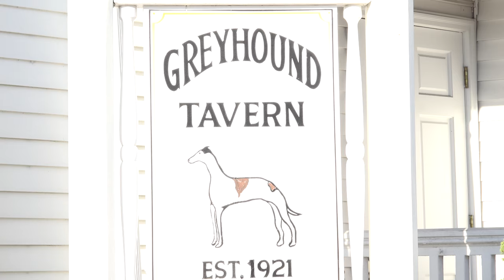The Greyhound Tavern, Ft Mitchell, Kentucky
The Greyhound Tavern (originally the Dixie Tea Room) was built in 1921. The two original rooms are still occupied today and are referred to as the "Tavern Room" and the "Hunt Room." Johnny Hauer was the first owner and operated the Dixie Tea Room as an ice cream parlor, and sold other notions of various assortments. The Dixie Tea Room was conveniently located at the "End of the Line" where streetcars completed their journey south, make the big turn, and headed back to Cincinnati.

In the '30s, Al Frisch purchased the business and renamed it The Greyhound Grill in honor of his brother Benny, who was a successful greyhound dog trainer in Florida. Al's sister Irene and mother Mary did the cooking, which included homemade ice cream, soups, and their famous "Chicken" and "Jack Salmon" setups, which sold for 50 cents.

The ice cream parlor was eventually eliminated, the bar relocated to its present location, and a beer garden with a lively juke box added for guests' entertainment. Along with these changes, emerged the "world-famous" onion rings, juicy burgers, and double-deckers for diners' enjoyment.

Most recently, the Grill has become the "Tavern" with many changes, not only to the building, but to the menu as well. Today, the Greyhound Tavern is still well known for its traditional favorites, but it has also become a prime spot for chops, steaks, seafood, and other specialties prepared by the chef and his staff.